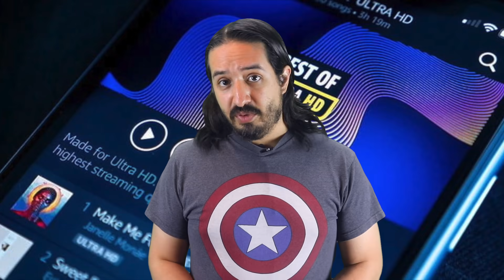6 tecnologías que probablemente dejaran de existir en 20 años - Hey Arnoldo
Hoy te presentamos la tecnología que va a desaparecer próximamente, aparatos que van a ser obsoletos y que van a acumular polvo en cualquier momento.